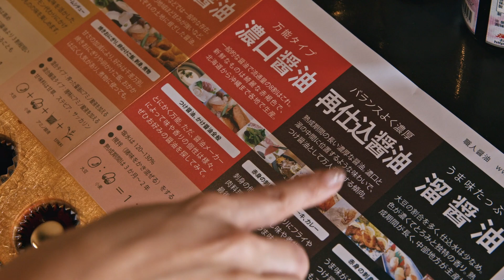【EAT!MEET!JAPAN】Tour Maebashi, Gunma’s Fermentation City, by Scenic Local Railway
"Travel by local train in Gunma to visit local businesses that produce two celebrated fermented foods of Japanese cuisine: soy sauce and natto."